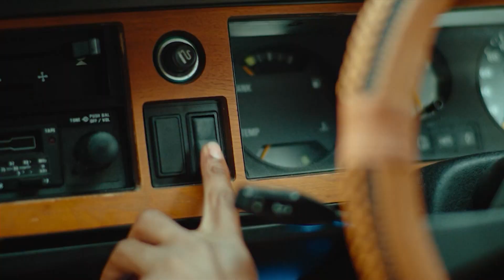Behind the Scenes: Tropika Summer Shoot with Joburg Influencers - By TROPIKA